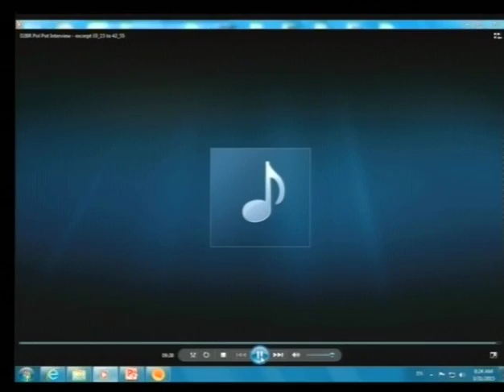Session 1 - 31 March 2015 - Case 002/02 (Floor/Khmer)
Testimony of Richard Dudman